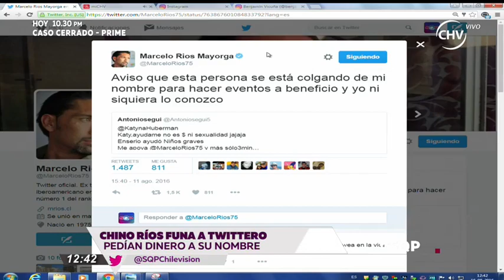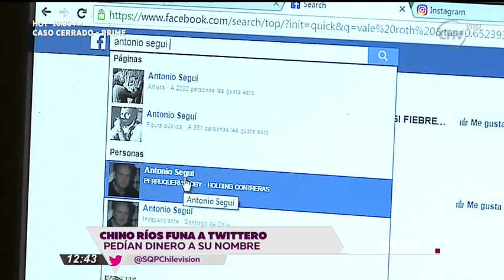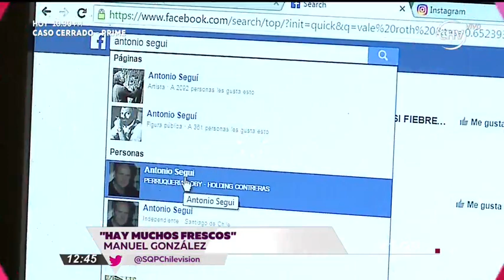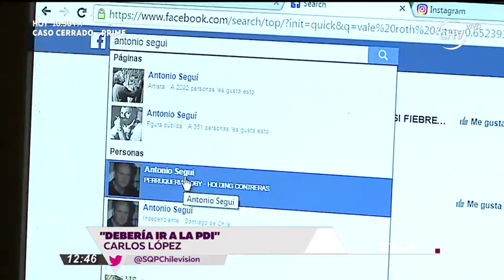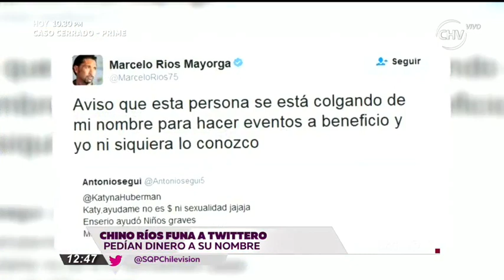Chino Ríos funó a tuitero que lo nombró en apoyo a evento a beneficio - SQP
Antonio Segui habló en un contacto telefónico con SQP donde se defendió de las acusaciones del ex tenista.